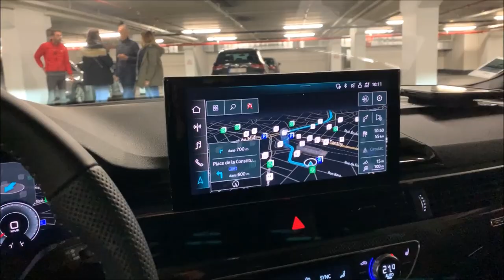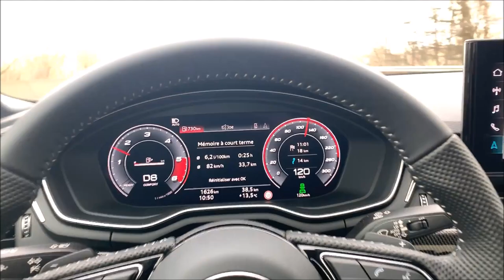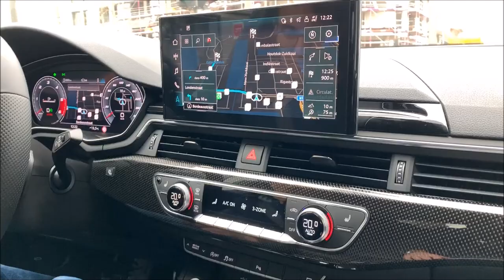Cette CONFIG est MAGNIFIQUE ! NOUVELLE AUDI A5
Essai Audi A5 Sportback 3.0l V6 50 TDI de 286 CH Edition One S Line en Belgique. Concurrente directe de la Bmw Serie 4 Gran coupé

Production vidéo de la folie avec le Blog Vlog Cars Passion 2020

Merci pour tout la Team, prenez soin de vous.